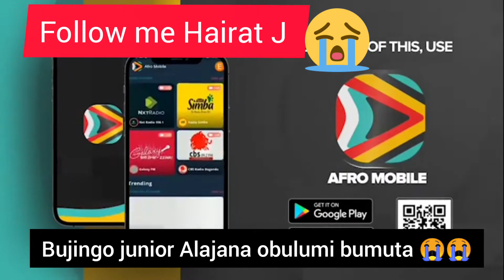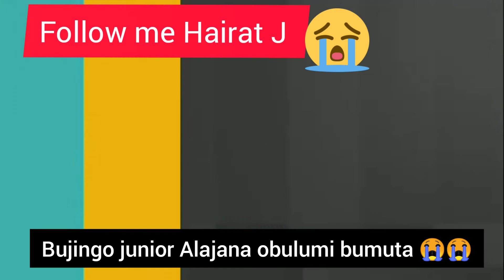Comedian Bujingo Junior affa obulumi 😭😭😭